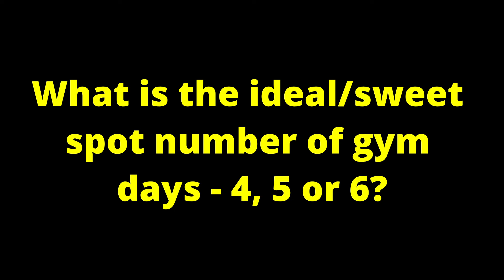Finding the Perfect Gym Schedule: How Many Days to Build Muscle After 50?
I’m Psymon H, muscle after 50 coach and naturally jacked 54-year old…Welcome to my first “Building Muscle After 50 Q and A”

You ready: Let Grow!

My first question comes from Skittles Garage: What is the ideal/sweet spot number of gym days? 4, 5, or 6?"
To be honest, I’m not a huge fan of 4, 5, or 6 gym days when it comes to building muscle after 50. And while I hit the gym 4 times in 8 days, only 2 of those sessions are dedicated to building muscle. The other 2 sessions are functional training focused.

Now if you’re splitting up your training between building muscle and functional training, a 4 day split is perfect especially if you’re using a higher level of intensity, because it allows you enough time to recover – that’s providing your sleep and nutrition is on track.

But, for the sake of this question, let’s image I could only choose from 4, 5, and 6 training days, and the focus was Building muscle after 50!